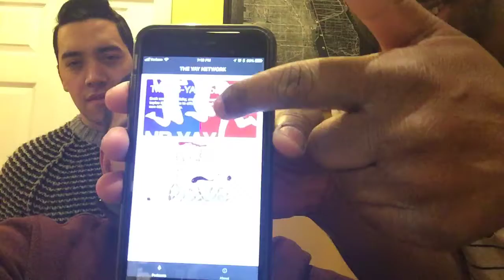The Yay Network Weekly Update: 05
This is episode 5 of The Yay Network Weekly Update. Listen in as the founding members of The Yay Network talk about what's been going on with The Yay Network and all of its podcasts.